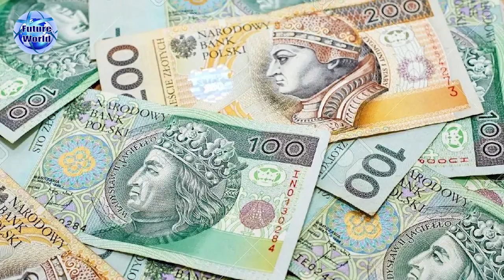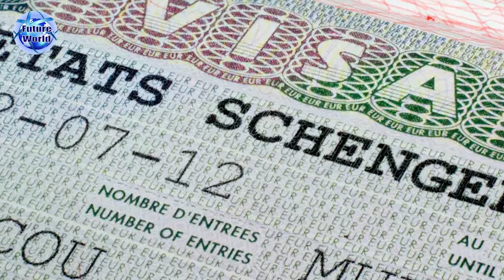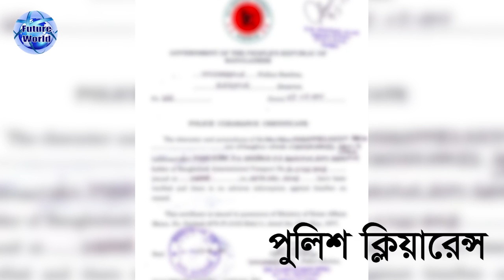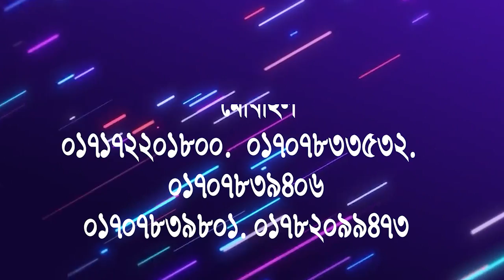🇵🇱 Poland 💯% Visa.পোল্যান্ড জব ভিসা দ্রুত সময়ের মধ্যে। পুরো ভিডিও টি দেখুন ।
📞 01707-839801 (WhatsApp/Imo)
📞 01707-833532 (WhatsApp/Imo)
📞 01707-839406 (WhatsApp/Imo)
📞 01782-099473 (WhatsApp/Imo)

🇵🇱 পোল্যান্ড, সরকারিভাবে পোল্যান্ড প্রজাতন্ত্র ইউরোপ মহাদেশের মধ্যস্থলের একটি রাষ্ট্র ও ঐতিহাসিক অঞ্চল। এর রাজধানীর নাম ওয়ারশো। এর পশ্চিমে জার্মানি, দক্ষিণে চেক প্রজাতন্ত্র ও স্লোভাকিয়া, পূর্বে ইউক্রেন ও বেলারুস, এবং উত্তরে বাল্টিক সাগর, লিথুয়ানিয়া, ও রাশিয়া অবস্থিত।

🇵🇱 রাজধানী: ওয়ারশো
🇵🇱 মুদ্রা: পোলীয় জলোটি ও ইউরো
🇵🇱 মহাদেশ: Europe
🇵🇱 সরকারি ভাষা: পোলীয় ভাষা

🛠 পোল্যান্ড কন্সট্রাকশন সেক্টরে বিভিন্ন ধরনের অভিজ্ঞ - অনভিজ্ঞ মেশন, টাইলস মেসন, ব্রিক লিয়ার, রড বাইন্ডার, স্টিল ফিক্সার, কার্পেন্টার, ইলেকট্রিশিয়ান, প্লাম্বার, পাইপ ফিডার, ওয়েল্ডার, সুপারভাইজার, ডিপ্লোমা ইনজিনিয়ার সহ বিভিন্ন পদে চাকুরী সহ ভিসা হচ্ছে।

🛠️ পোল্যান্ড সহ বিভিন্ন দেশে কাজ জানা, অভিজ্ঞতা আছে এরকম লোকের চাহিদা অনেক বেশী থাকে। তাই যারা কাজ জানেন না তারা কাজ শিখুন। তারপর বিদেশে কাজের উদ্দেশ্যে গমন করুন। তাহলে আপনার বৈদেশিক কর্ম জীবনে নিশ্চিত শতভাগ সাফল্য লাভ করতে পারবেন।

🇵🇱  পোল্যান্ড ভিসার ডকুমেন্টস :
📚 পাসপোর্ট
📚 ছবি
📚 জাতীয় পরিচয়পত্র

🇵🇱 পোল্যান্ড ভিসা
🧭 ১৫ দিনে সাবমিশন ও ভিসা

🇵🇱 পোল্যান্ড Visa : খরচ বিবরন  :
🌎 প‍্যাকেজ : ০১ #
মোট খরচ : ১২ লক্ষ ৫০ হাজার টাকা।
এডভান্স : ১ লক্ষ টাকা।

🏠 কর্পোরেট অফিস :
🌍 Future World
115, Sohid Taj Uddin Ahamed Shorony, Moghbazar, Dhaka-1217, Bangladesh.

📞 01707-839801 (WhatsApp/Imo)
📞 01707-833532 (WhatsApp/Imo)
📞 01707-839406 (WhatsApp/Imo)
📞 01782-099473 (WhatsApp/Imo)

ধন‍্যবাদান্তে.
সিইও
মোহাম্মদ ইমাম মেহেদী
@Future World